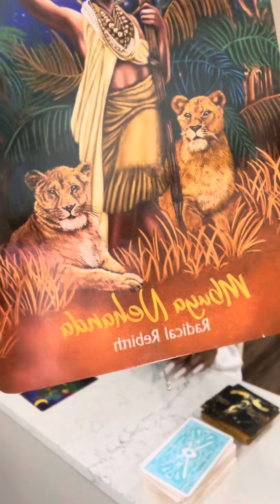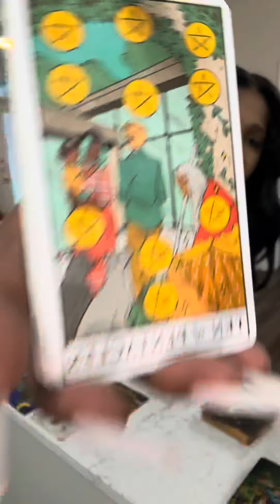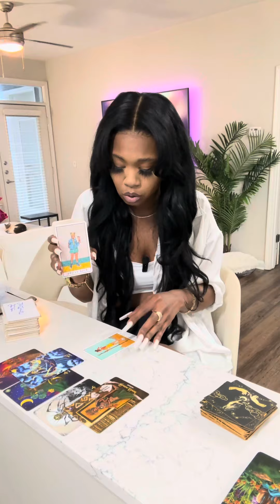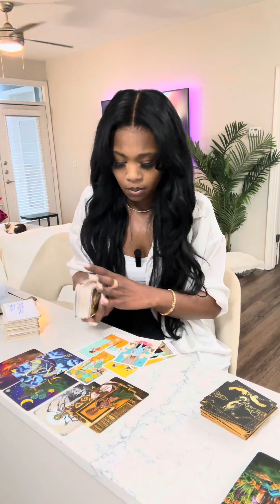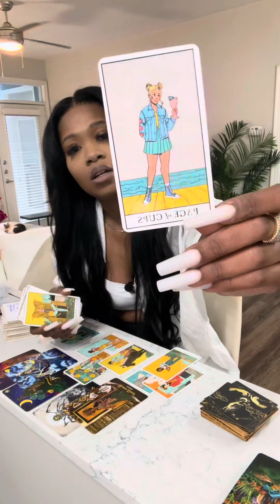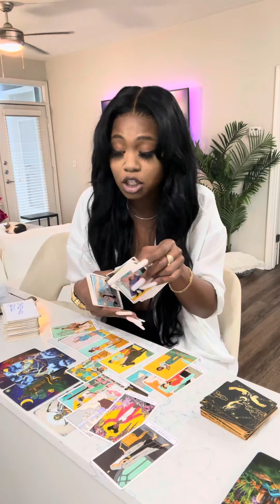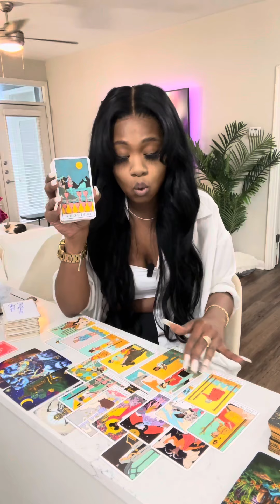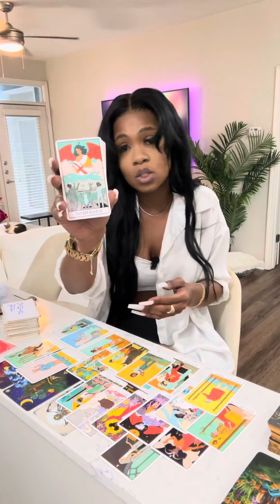✨GEMINI ♊️ 🎁❤️ YOU ARE A GIFT‼️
GEMINI ♊️